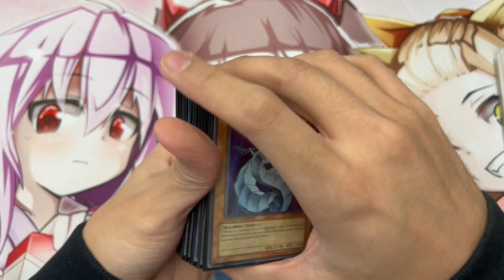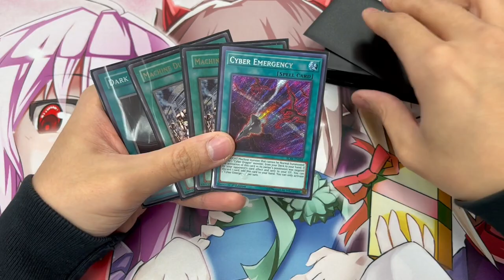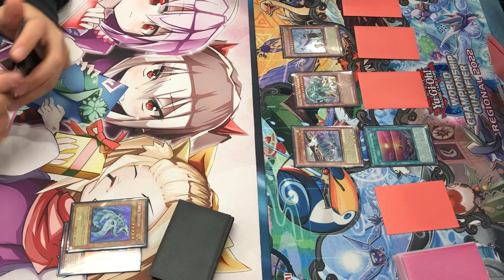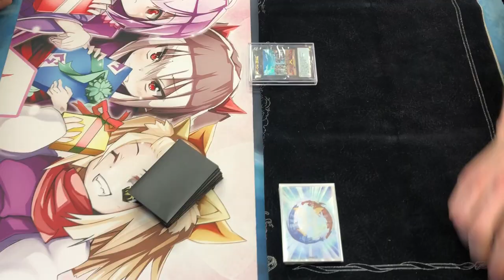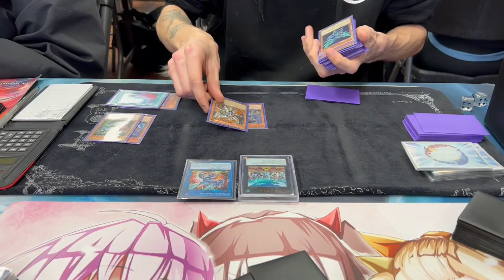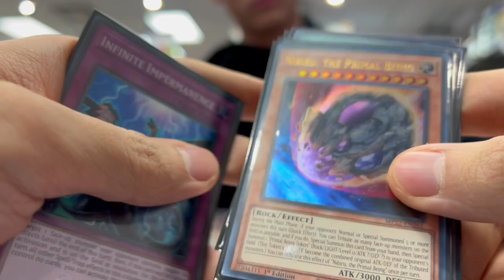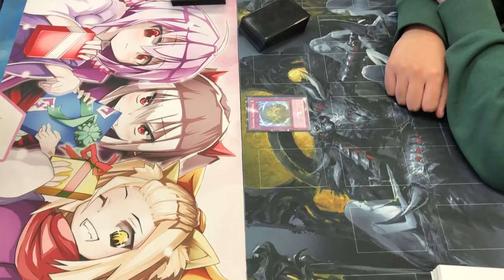BECOMING ZANE TRUESDALE at Locals! | Yu-Gi-Oh! Locals Vlog #14